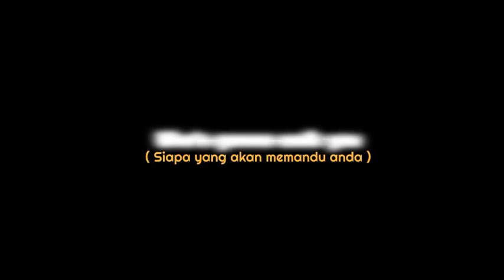mentahan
halo guys lama tidak posting lagi 😊